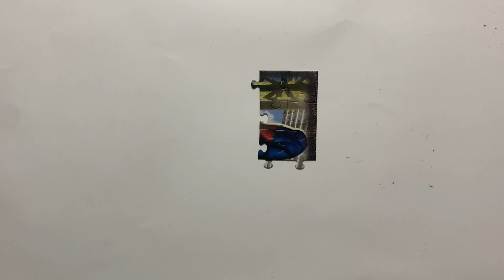5in1 Jigsaw Puzzles solve - Cars 2 McQueen, Planes Wings, Spider-Man, Treflik family | Smile Puzzle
Hello friend, Smile Puzzle is with you and today I will show you how to properly solve the 5 jigsaw puzzles for kids. You need to use your mind and attention to solve them. So go ahead and be attentive!